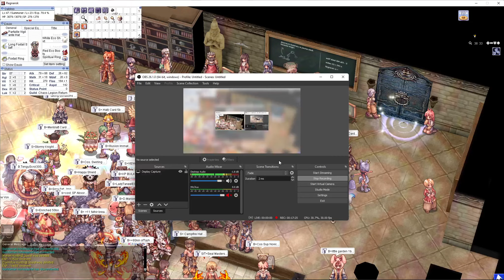International Ragnarok Online Chaos Server Eden Quest Completed!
Summoner Gameplay!